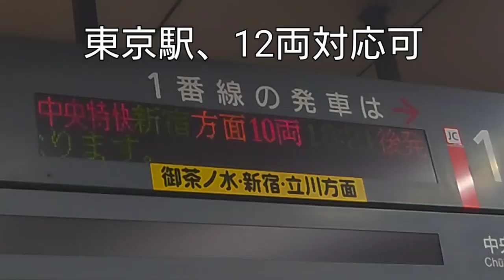（鉄）八両の 中央グリーン 撮り逃す ※次からは、４両かな